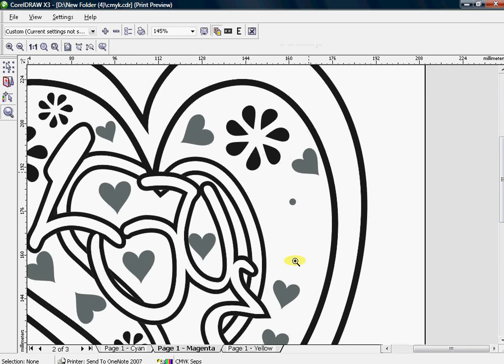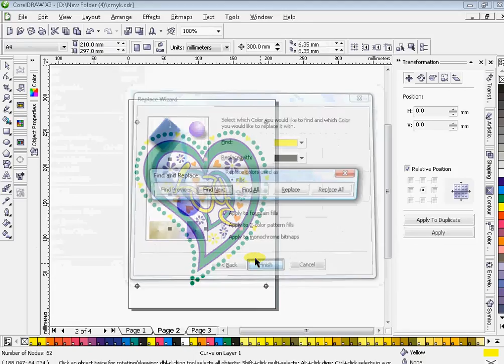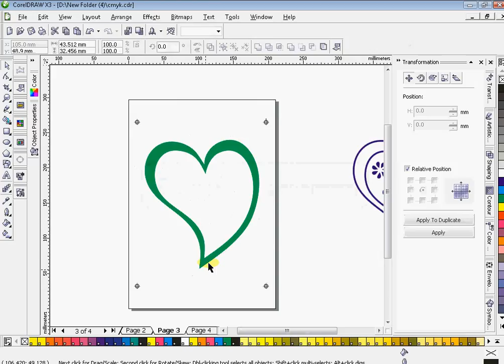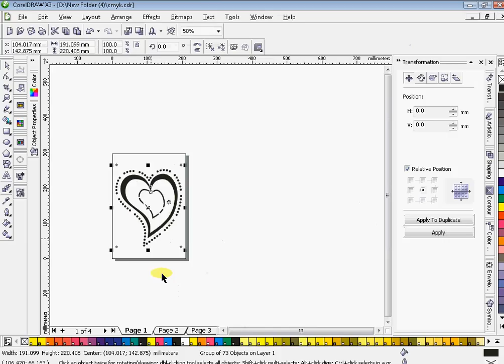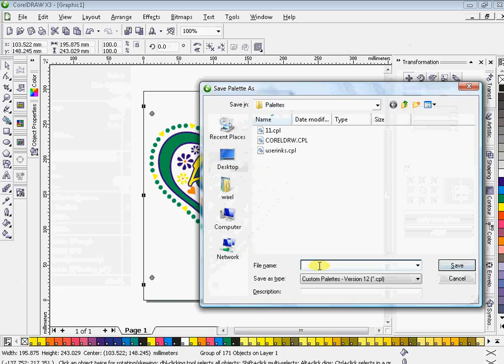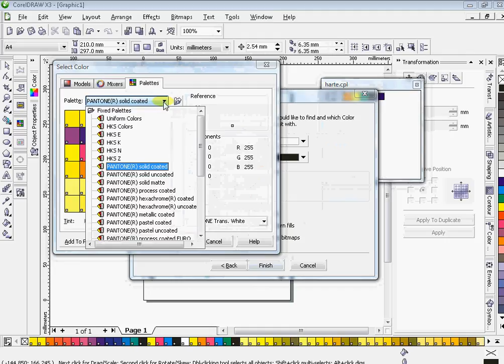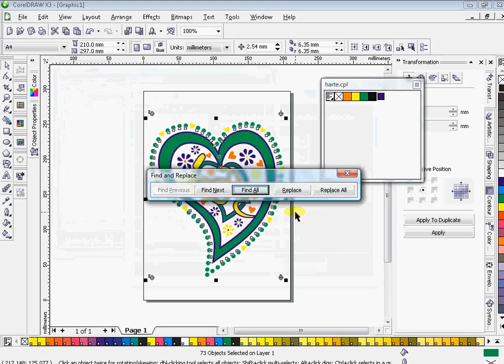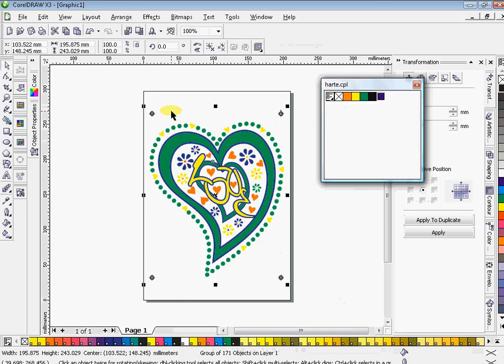color separation in coreldraw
فصل الوان تصميم خا ص بالمنسوجات و التيشرت في الكورل
color separation for a design for t shirt  and textile printing